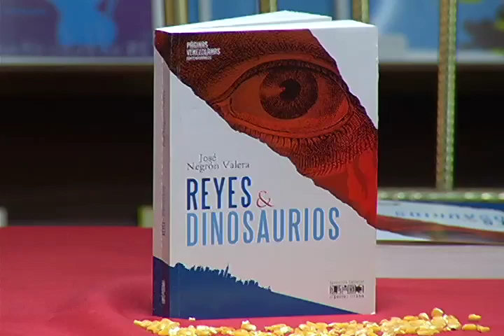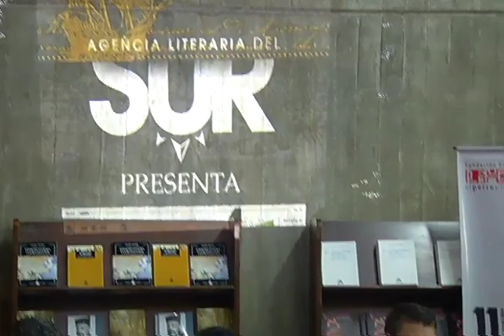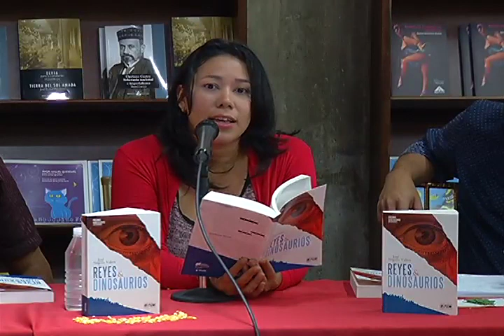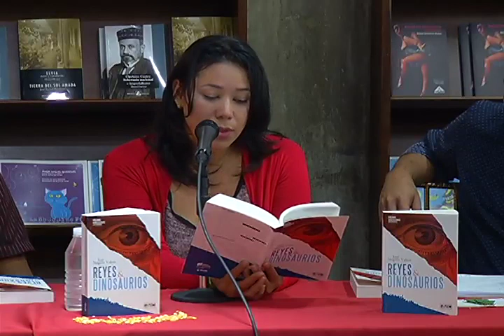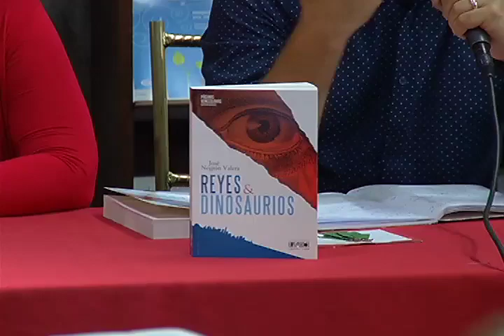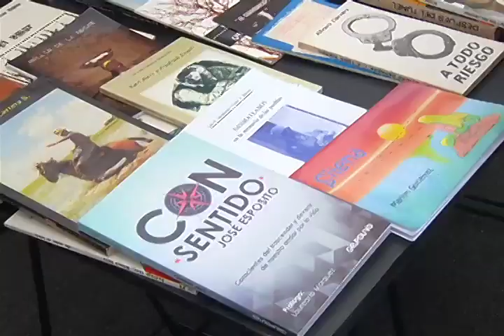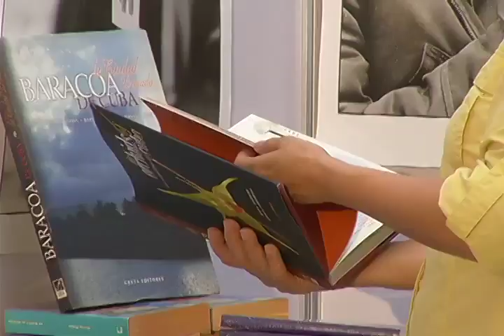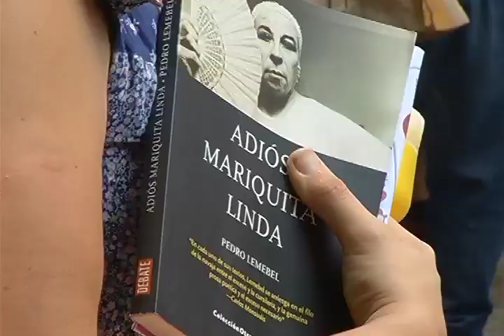LM Presentación Reyes y Dinosaurios novela de José Negrón Valera FILVEN 2017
, material sin editar para programa especial de La Librería Mediática en VTV para convocar a los lectores de la novela a evento del Foro Permanente Educación Crítica sobre Medios de Comunicación en febrero 2018 junto a Vladimir Acosta, Luis Britto García, Miguel Angel Pérez Pirela y Luis Angulo Ruiz, cuyos videos tanto de entrevistas como de micros y presentación de libros en FILVEN también pueden verse en este canal de YouTube